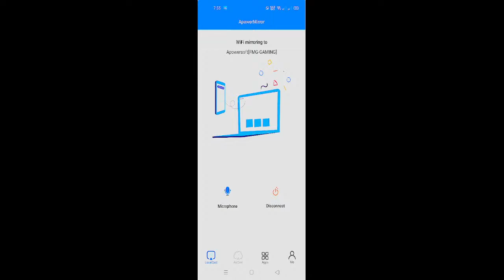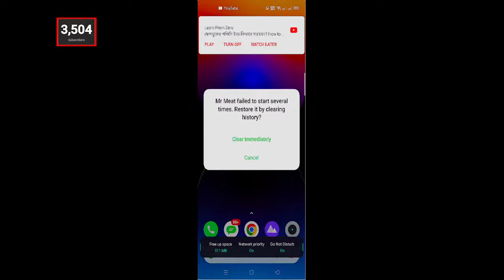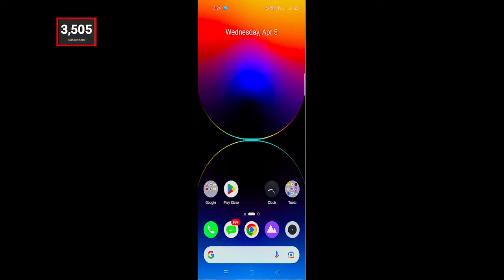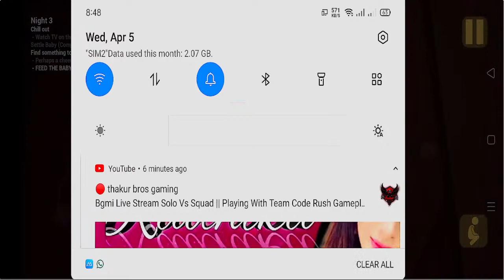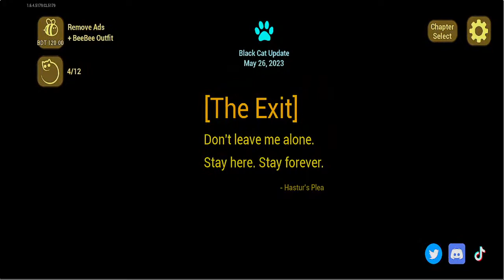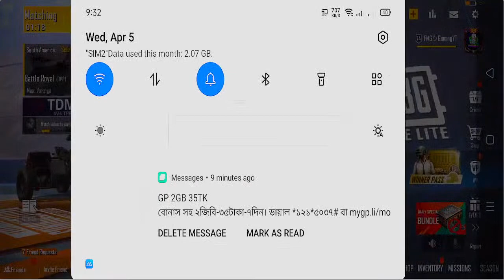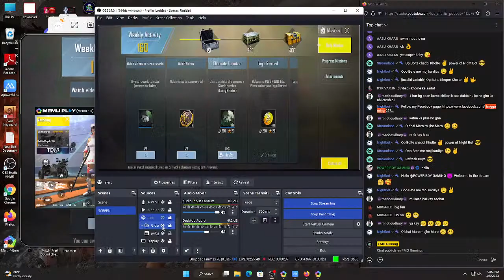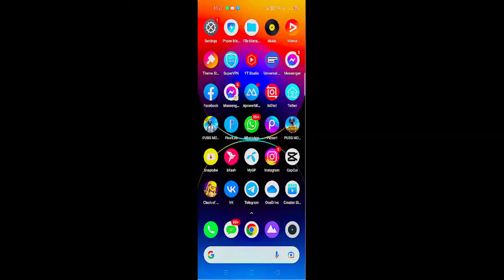I'm playing Horror Game First time 😵 - Granny horror game live 🎃 - FMG Gaming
Welcome to my New Live stream 😊